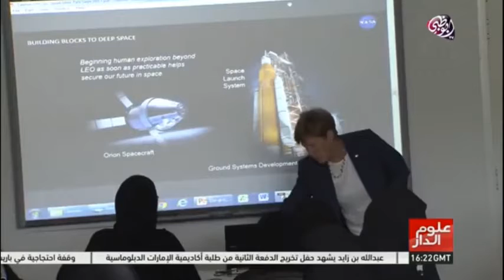NASA ESA CNHS Zayed University Workshop